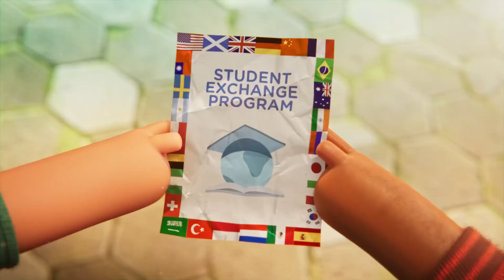La magia ocurre cuando traemos nuevas tradiciones a la mesa 🌶️🥗🌮🥘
Sobre Kroger:
Somos frescos para todos. En Kroger, somos casi un millón de asociados que trabajan para 11 millones de clientes todos los días. Ofrecemos un servicio de compra digital a todos, 2,761 tiendas de comida con diferentes nombres y marcas.

 / kroger

Kroger

 / kroger